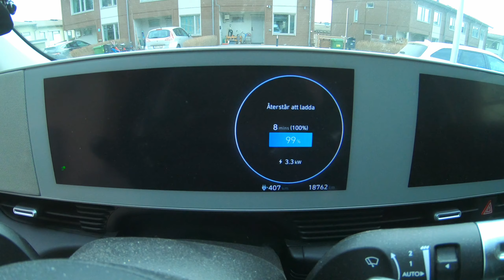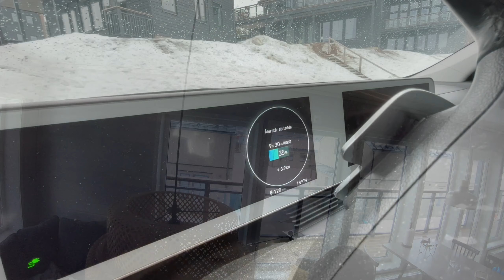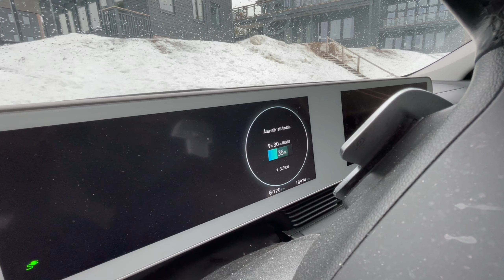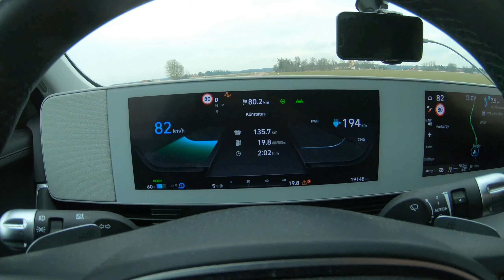Sportlov Kungsberget 2024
Free Music for Videos 👉 Music by Rudy Kalma - I Do, I Got, I AM